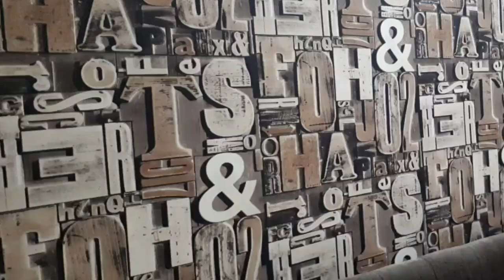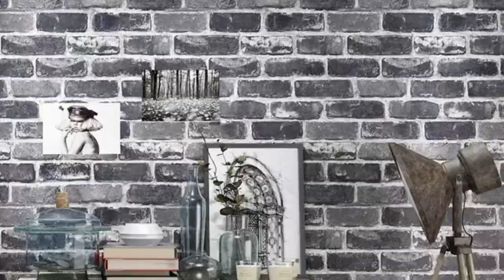DAMASK STYLE WALLPAPER FOR BIG HALLS | BEDROOMS | DRAWING ROOMS AND COMMERCIAL INTERIOR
Haringborn floor

Deals in.
Solid Wood flooring 18. mm made in China /Germany /Malaysia.
Laminate wood flooring 7mm ,8mm ,12mm
3D Wallpapers
Artificial grass
Windows blinds
Pvc wall panel
fluted panels

We have a floor for every setting. Can you make a choice?